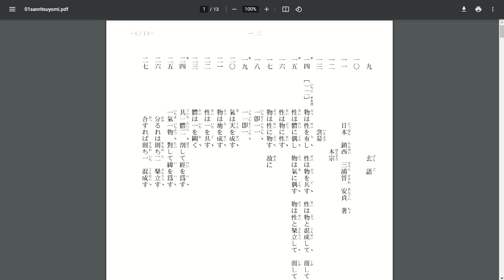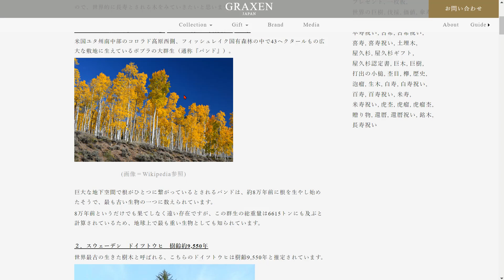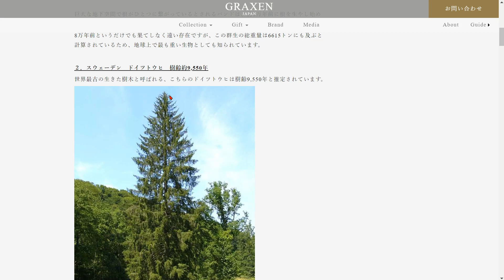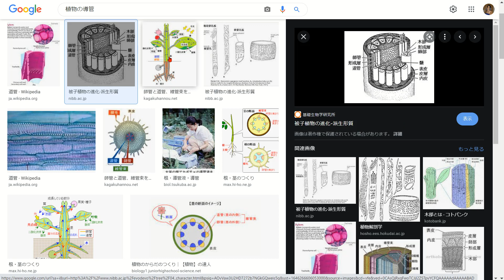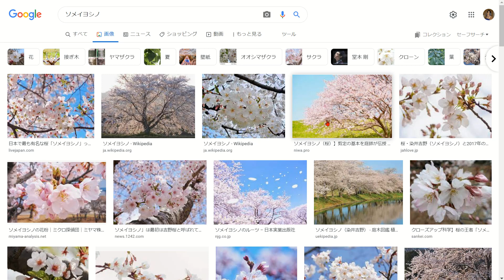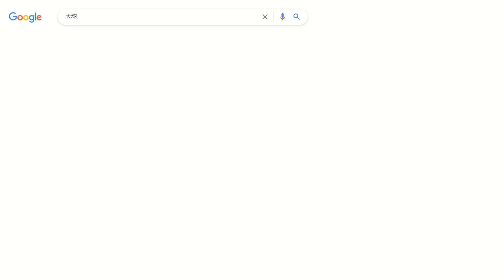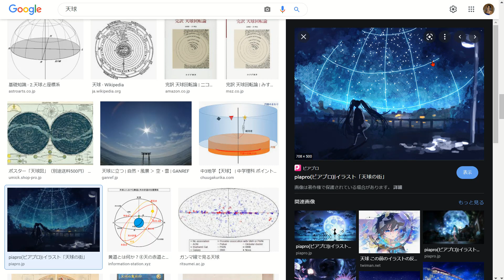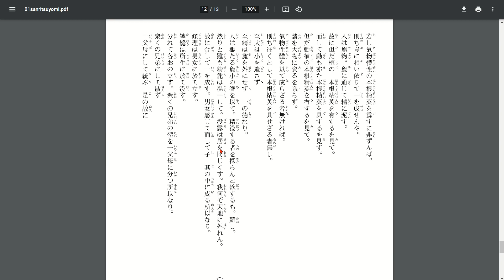「玄語」暗号の解読（62）気物体精・本根精英とは何か？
写本は杵築市立図書館の梅園文庫にあるものです。発見されたのは五郎丸 延（ごろうまる　ひさし）先生です。黄鶴校訂版の最終形であろうと思われます。返り点・送り仮名がないのは刻料を節約するためだったと思われます。それでも出版は出来ませんでした。